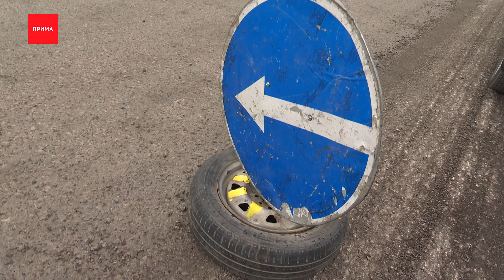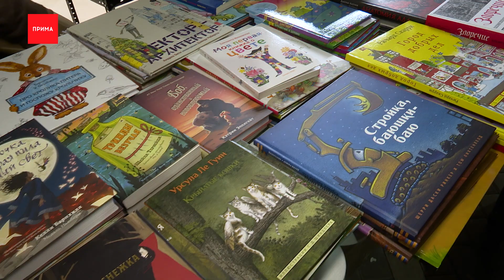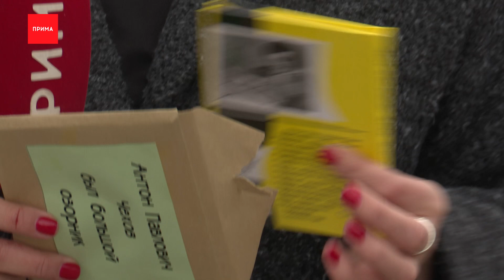На Стасовой сняли прошлогодний асфальт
На улице Елены Стасовой начали переделывать дорогу после ремонта прошлого года, на Куйбышева вода размыла асфальт, а в центре стартовал «Книжный фестиваль на Енисее». Подробности в рубрике «Дежурная группа».